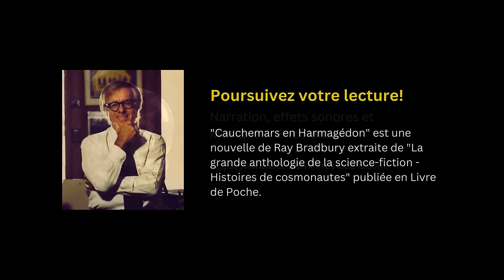Une nouvelle de science fiction de Ray Bradbury - "Cauchemars en Harmaguédon" - Livre audio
L'éternel combat entre le bien et le mal.
Elle a beau être ancienne, cette nouvelle de Ray Bradbury, "Cauchemars en Harmaguédon", recèle tous les ingrédients de la nouvelle SF par excellence : une planète accueillante en apparence, mais finalement hostile pour ses explorateurs. Un vaisseau en perdition, un astronaute naufragé en grand danger. Des créatures étranges qui se mesurent à l'Homme pour le soumettre. A des dizaines de parsecs des routes spatiales connues, une planète inhabitée à l'atmosphère semblable à celle de la terre se fond dans l'espace infini. Un vaisseau subit une avarie et s'y écrase. L'unique membre d'équipage, survivant du crash, organise sa survie et appelle les secours par radio. Il devra attendre 6 jours et 6 nuits avant qu'une capsule de sauvetage ne le tire de ce mauvais pas. Mais une guerre invisible fait rage. Des Seigneurs d'un autre temps s'affrontent avec fureur dans un combat à mort.

Ray Bradbury n'a-t-il pas écrit, " remplissez vos yeux d'émerveillement, vivez comme si vous tombiez mort en dix secondes. Voir le monde. C'est plus fantastique que n'importe quel rêve réalisé ou payé dans les usines" ( Fahrenheit 451) ?

"Cauchemars en Harmaguédon (Asleep in Amageddon / Perchance to Dream, 1948)" est une nouvelle  Ray BRADBURY extraite de la "Grande Anthologie de la Science-fiction - Histoires de Cosmonautes" parue en Livre de Poche

Un grand MERCI aux amis qui ont aidé, par leur don, à la création de cet épisode :
Matt de Montréal
Karel le Carolo
Thierry Lalinne
Luc Bigé
Amélie Princesse Parfaite
Stéphane Sylvestre
et toutes et tous qui m'adressent leurs messages d'encouragement,
Merci : )

Format d'attribution : "Cauchemars en Harmaguédon" . Une narration et une musique de Eric Hansen - publiées sous CC-BY 4.0.